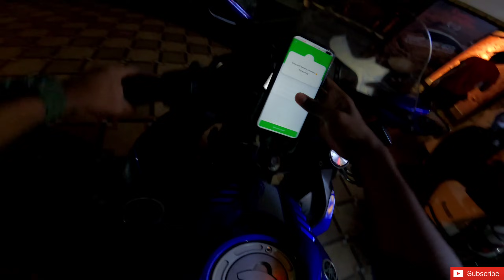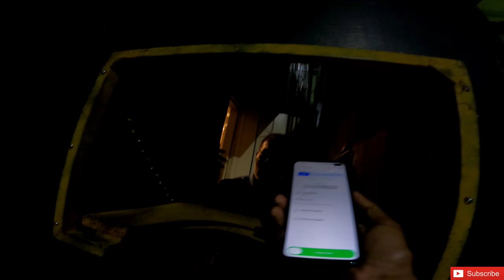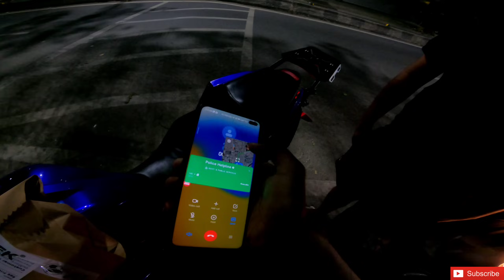ಪೋಲೀಸ್ ಬರ್ತಾರೆ ಅಂತ ಹೆದರಿಕೊಂಡು ಹೋದ ಹೇಡಿಗಳು😡🤬FOOD Delivery in ನಮ್ಮ